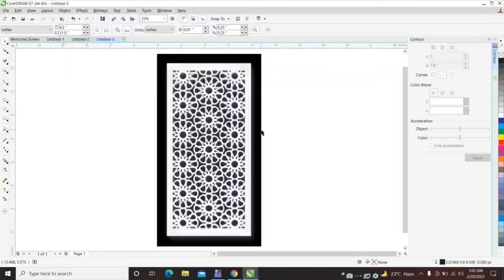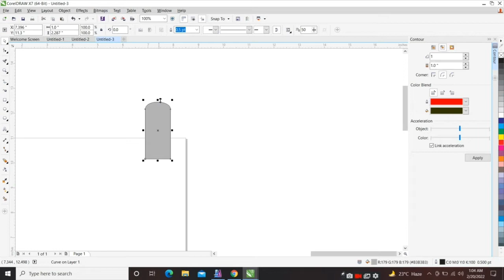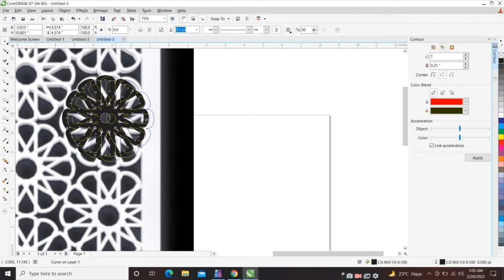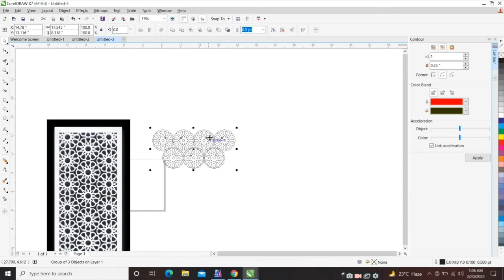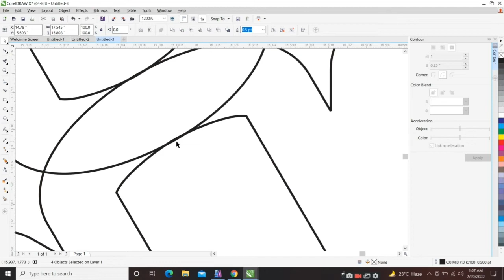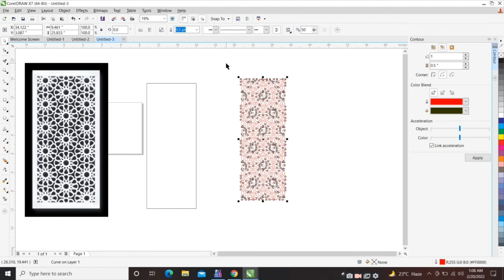jali cutting design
jali cutting

video highlights

What is CNC cutting design?
What is CNC in interior design?
What is CNC jali?
WPC CNC Cutting design
wooden moulding patti designs
Wooden Moulding designs
Moulding design on wall
exterior wall moulding designs
House molding front